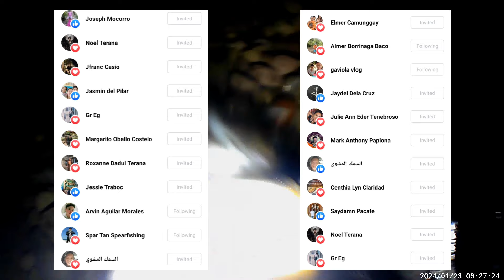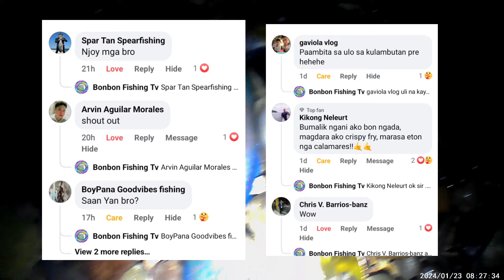Night Spearfishing: Episode 40 . Pang-ulam kahit maliwanag ang buwan.